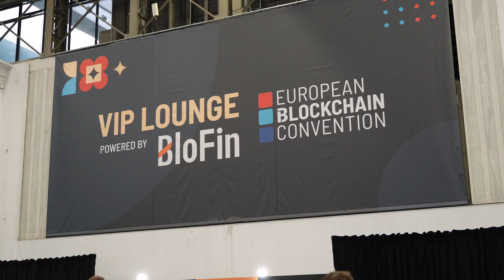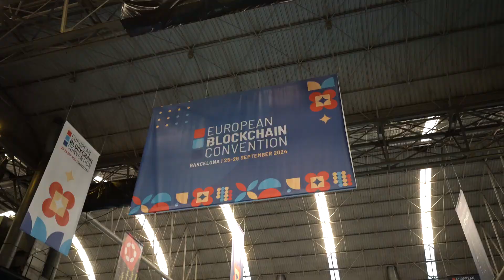🇬🇪 🇩🇪 Ჩვენ აქ ვაართ😎🍷🚀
🍷მეგობრებო, გიზიარებთ European Blockchain Convention-ის ოფიციალურ იუთუბ გვერდზე გამოქვეყნებულ, EBC10-ის შემაჯამებელ ვიდეოს რომელშიც მართალია წამის მეათედით *(1:10), მაგრამ მაინც მოხვდა ჩვენი GCWine-ის უმშვენიერესი სტენდი. დიდ მადლობას ვუხდით EBC-ის გუნდის წევრებს და ამ ვიდეოზე მომუშავე პერსონალს. დიდი მადლობა.😍🙏🚀
🍷Dear friends,
We'd like to share with you the summary video of EBC10 published on the official YouTube channel of the European Blockchain Convention in which, although it's a tenth of a second *(1:10), our beautiful GCWine stand is still visible. Many thanks to the EBC team members and the staff working on this video. Thank you very much.😍🙏🚀